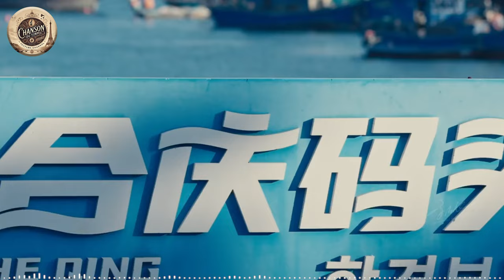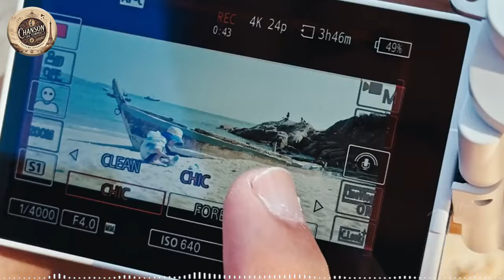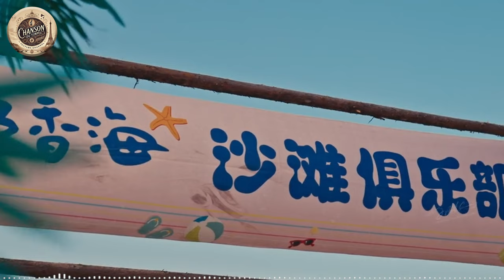VIEILLES CHANSONS FRANCAISE - Nostalgie Chansons - Joe Dassin, Mireille Mathieu, Charles Aznavour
Sous la lumière éclatante de la culture française, la vidéo musicale "Vieilles Chansons Françaises" vous transporte à l'âge d'or des classiques intemporels. C'est une immersion dans des mélodies douces et des paroles poignantes, ravivant la magie de la musique romantique. Redécouvrez les chefs-d'œuvre inoubliables d'Édith Piaf, Charles Aznavour ou encore Georges Brassens, qui éveillent des souvenirs et des émotions uniques. Laissez ces chansons légendaires vous guider à travers un voyage musical inspirant, dévoilant la beauté éternelle de la musique française. Une pause mélodieuse et artistique qui promet de captiver votre cœur et votre esprit.